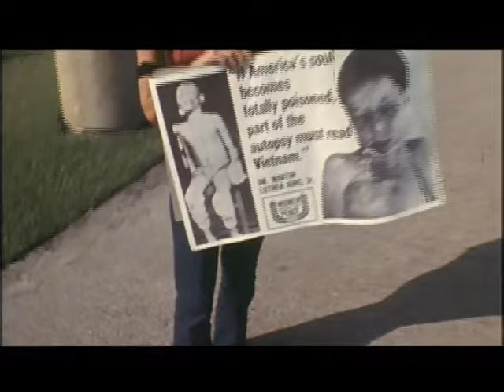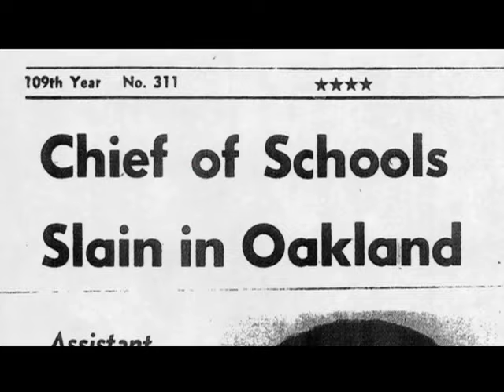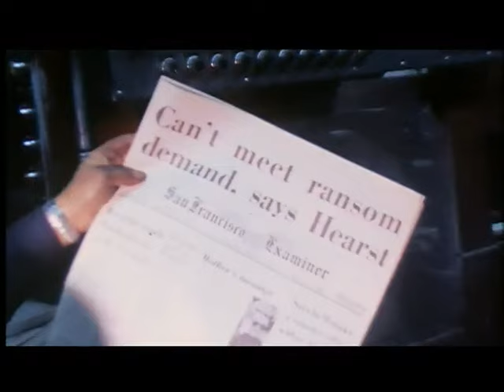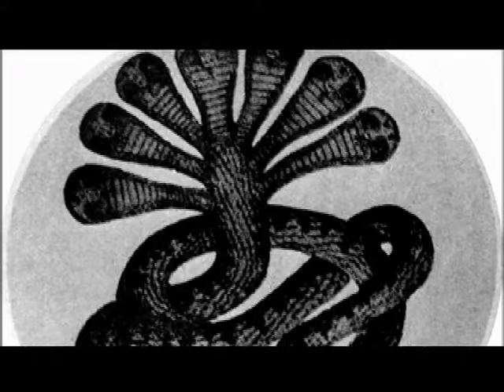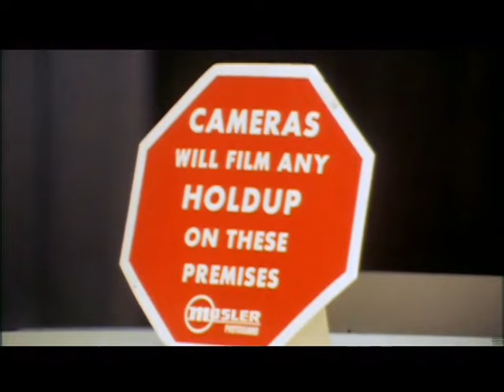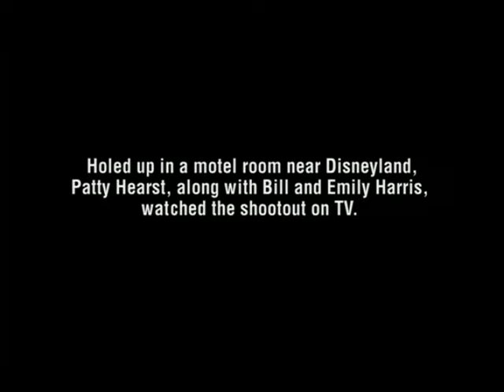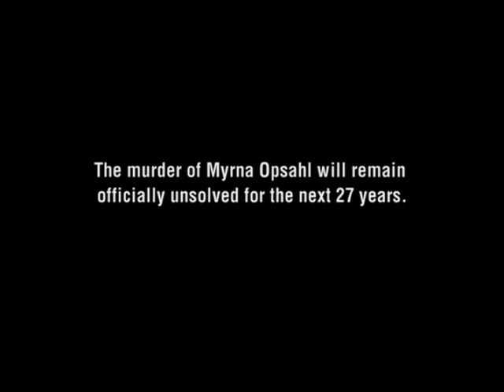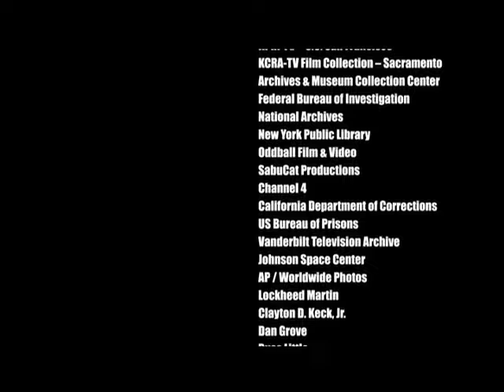Guerrilla: The Taking of Patty Hearst documentary